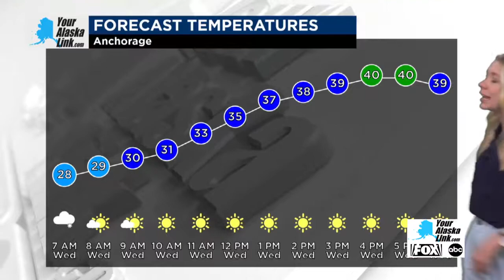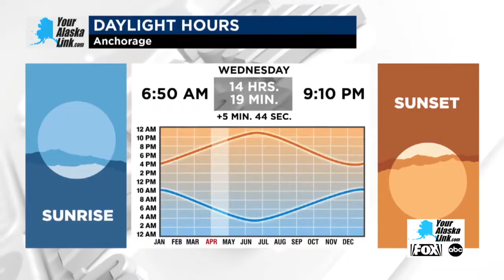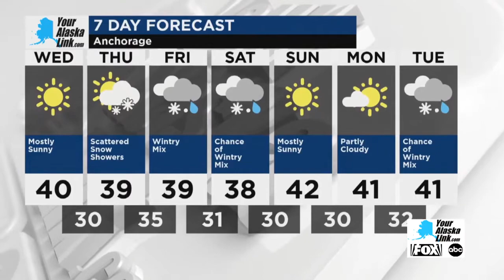Anchorage Weather for Wednesday, April 10, 2024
Partly cloudy skies. High 37F. Winds light and variable.